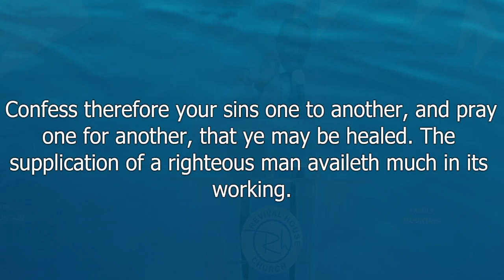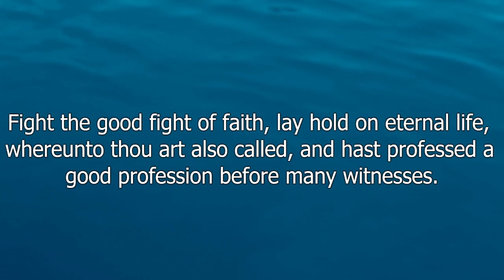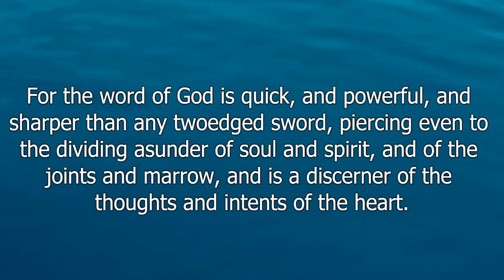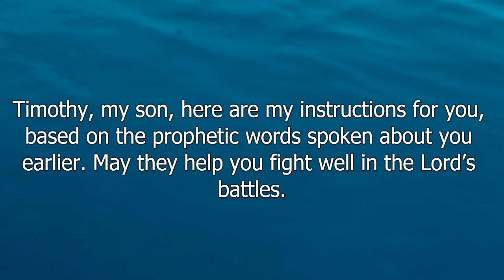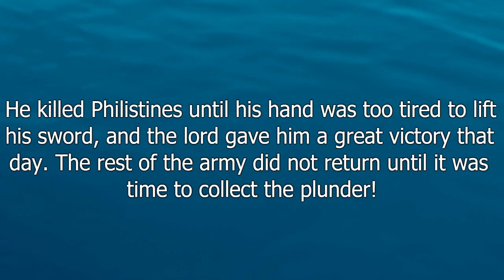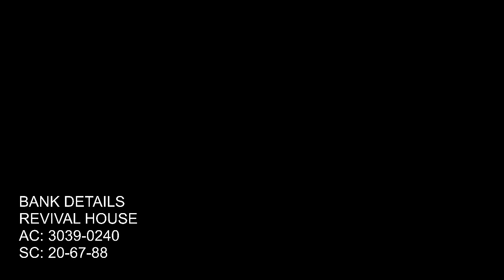KEYS TO ANSWERED PRAYERS PART 2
Revival House is a multicultural church in the heart of London.